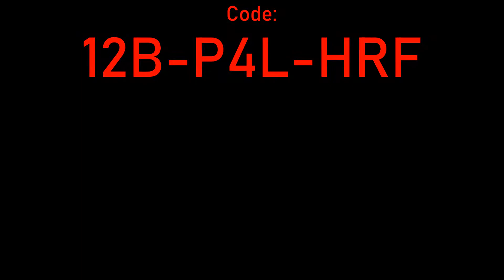Super Mario Maker 2- You can be a Billionaire (Level of the Week #50)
Level By: jj34
Code: 12B-P4L-HRF
Maker Profile: G97-S5T-3TF